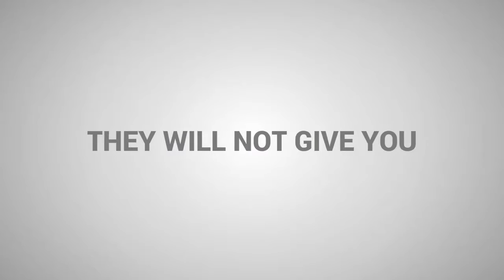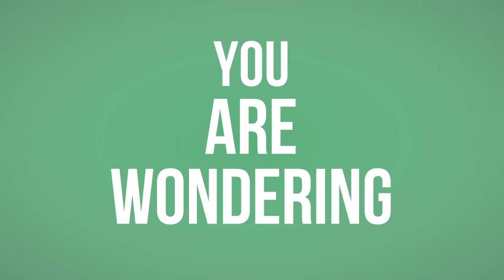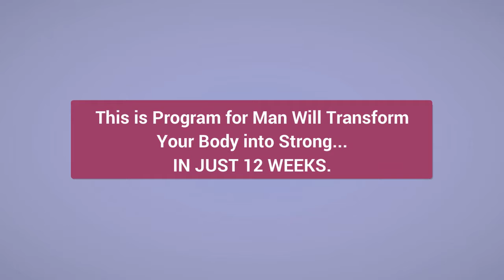The Athletic Aesthetic Physique.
The Athletic Aesthetic Physique created by Eric Weinbrenner – a fitness coach and writer with a decade of experience.
You are looking for a program that will help you build muscle, lose fat, gain weight naturally. The program you are doing, it requires you to spend a lot of money and takes a long time to achieve the desired shape.
Don’t worry.
The Athletic Aesthetic Physique is an easy to use muscle building and fat loss program for men that will transform your body into strong, chiseled, high performance machine in 12 weeks
With the Athletic Aesthetic Physique program you will discover…
1. The best exercises for building functional strength and high performance muscle mass fast.
2. The method that allows you to eat more food without gain fat.
3. 2 fitness rules you need to break.
4. The key building muscle and gaining strength without having “bulk” and get fat…
5. And much more ...